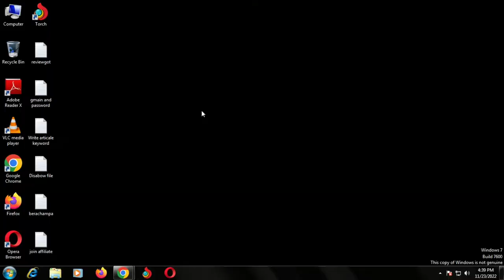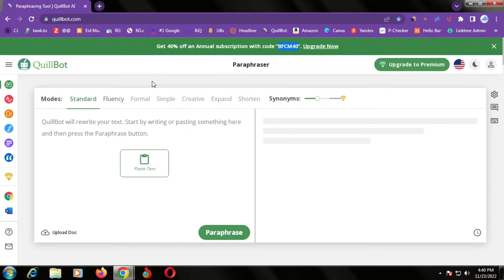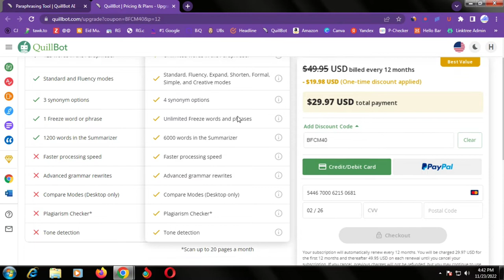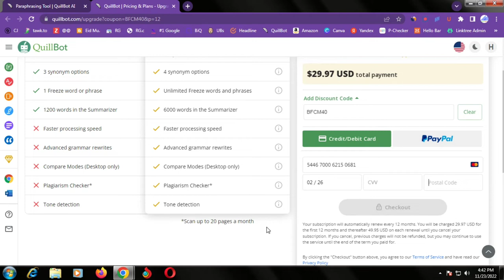QuillBot Black Friday 2022 Deals Extra 40% OFF | Use Coupon Code for Annual Subscription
QuillBot Black Friday and Cyber Monday sales get 40% discount on the premium. This offer is good from November 22nd to November 28th. This coupon is only valid on the annual plan for new users (who have not bought premium yet).

Enter code "UPDATE40" at checkout.

*** Get More WP Plugins & Offers ***

- **Follow us** --